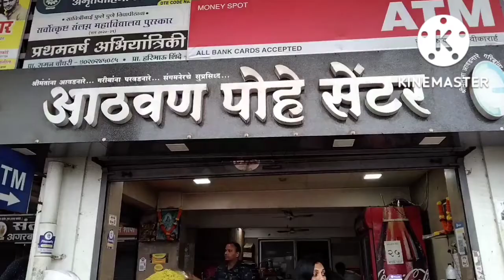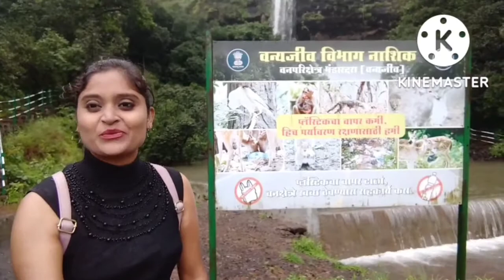Bhandardara In 2022 | Places To Visit In Bhandardara | Shweta Vlogs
Hello friends !!
Mi shweta. maze channel "Shweta Vlogs" madhe aple swagat ahe. mi ithe vlogs banvat aste ani travel guide krit aste.

About this video :
Ya video madhe aapan pahnaar ahot bhandardara parisar ani kalsubai harishchandragad sanctuary tasech ashiyatil dusrya kramankachi sarvat mothi dari manje sandhan dari (sandhan valley).

Video Highlights :
Bhandardara tourist places
Bhandardara falls
Bhandardara valley
Kalsubai harishchandragad sanctuary
Sandhan valley
Asia's second most biggest valley
Randha fall
Nanhi fall
Tourist attraction
Ahmednagar district tourist places
Akole bhandardara
Pravara river
Tourist enjoyment
Bhandardara beauty